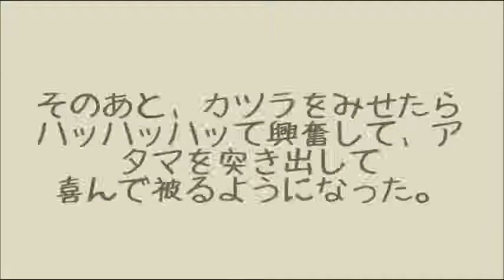【2ch,2ちゃんねる】笑えるスレwwうちの犬に、自分と同じ髪型のカツラをかぶせて一緒に鏡のまえに立ったら、【2ch】